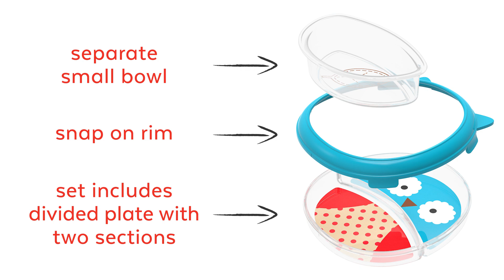Skip Hop Zoo Smart Serve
Designed to encourage toddler independence at mealtime, this three-piece plate and bowl set is the perfect tool to teach little ones to feed themselves. Featuring a unique removable scoop-aid training rim (with cute ears) it helps guide food onto your little munchkin's fork and spoon so it stays in the bowl and off the table and floor. The three-piece set includes a divided toddler plate with two sections, plus a separate translucent toddler bowl that fits perfectly into the toddler plate. The training rim easily snaps on and off depending on your needs. A non-skid bottom prevents slipping and sliding. Hurray for less mess at mealtimes!